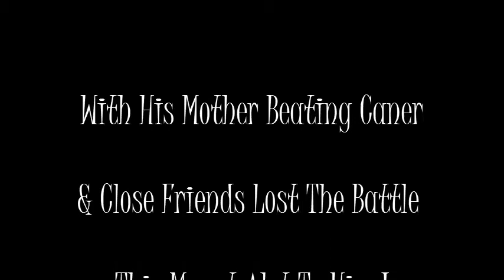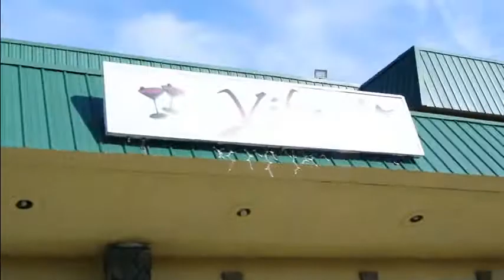Fatx Surprise Performance At The "Hip Hop For Cancer" Benefit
(SHOT & EDITED BY | TEZ MANIA FLIMS) BlocBurnaz Stops Back Home During Their "On Fire Tour" To Throw Their 1st Annual "Hip Hop For Cancer" Benefit ! With No One Knowing Fatx Strolls Through To Surprise His Mother (Who Recently Beat Cancer & Just Lost A Friend To Servical Cancer) With A Performance , !